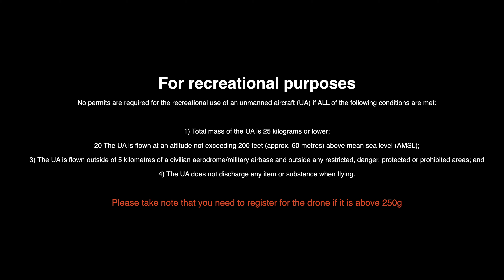Bishan - Ang Mo Kio Park - Drone Footage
No permits are required for the recreational use of an unmanned aircraft (UA) if ALL of the following conditions are met:

1) Total mass of the UA is 1.5 kilograms or lower;
2) The UA is flown at an altitude not exceeding 200 feet (approx. 60 metres) above mean sea level (AMSL);
3) The UA is flown outside of 5 kilometres of a civilian aerodrome/military airbase and outside any restricted, danger, protected or prohibited areas; and
4) The UA does not discharge any item or substance when flying.

Please take note that you need to register for the drone if it is above 250g